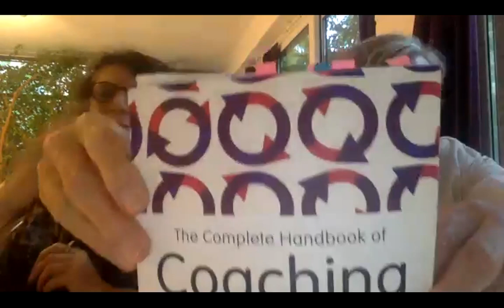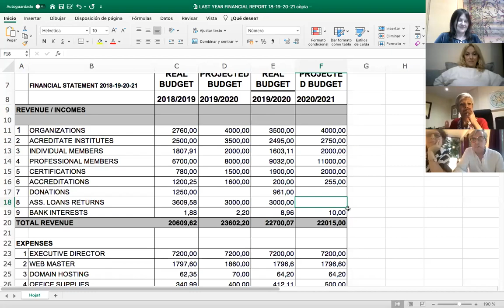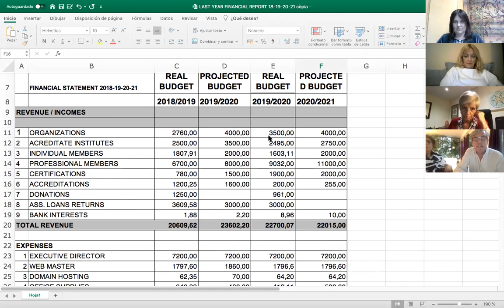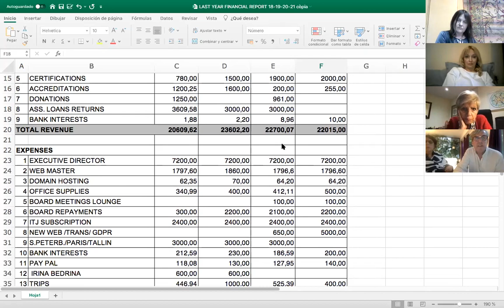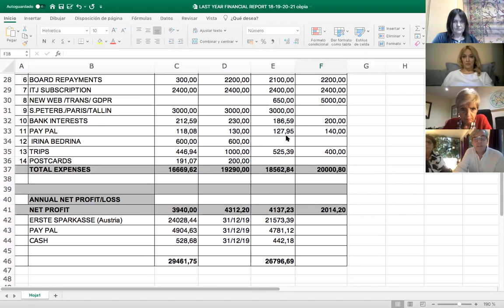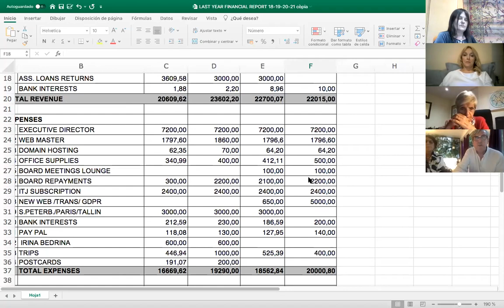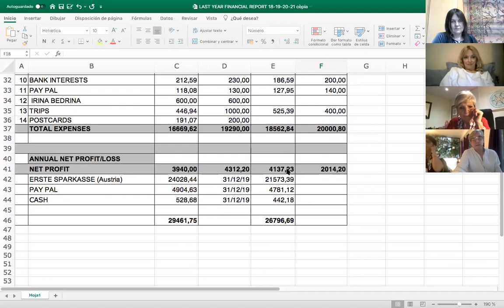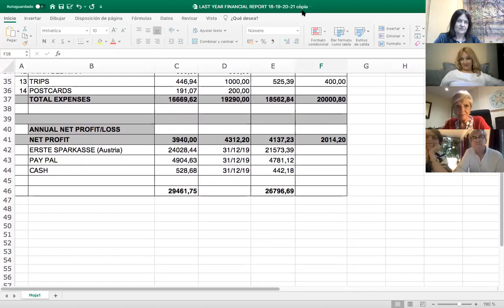zoom GA online meeting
EUROTAS go global
Dear friends
On September 23rd we had our annual General Assembly (G.A).
Was great be connected, virtually and spiritually, with such a beautiful people from all around the world.
Around 50 people attended from around 20 countries, from South Corea, to Australia, from Germany to Canada, from Missouri, California and Oregon to England, Spain, Latvia and Estonia, to Romania, Russia and Moldova, to Italy, France and Greece, from Belgium, Libanon, Israel and many more.
We approved an ambitious project for the next three years; sure we’ll succeed with the help of all of you.
Below you can find the new Board approved by the G.A
President
P. L. Lattuada
Vice-presidents
Magda Solé - Jure Biechonsky
Board
Bernadette Blin
Lyudmila Scortescu
Vladimir Maykov
Marc-Antoine Masri
Mestre Jaume
Ingrida Indane
Regina U.Hess
Lita Melbarde.